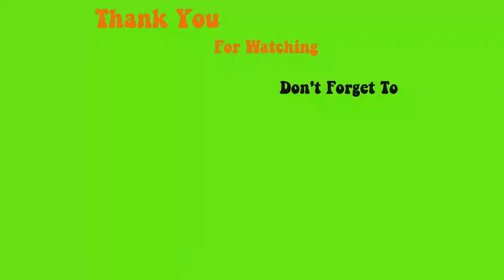Design 123go bubble gum gel and extreme square - Max Estrada